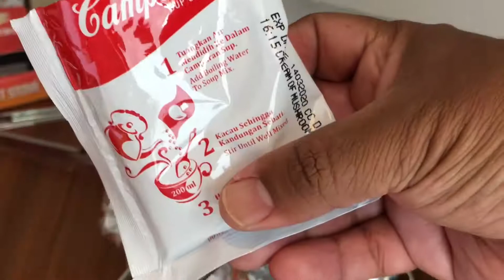Spaghetti bolognese And Button Mushrooms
Video featuring a recipe on how to prepare spaghetti in tomato sauce and mushrooms using survival kits